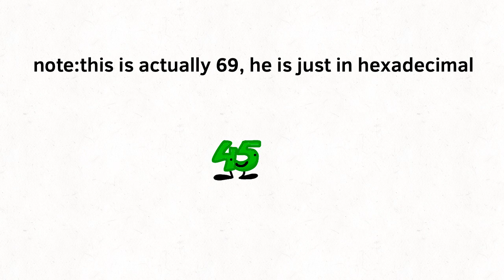bfps halloween costumes